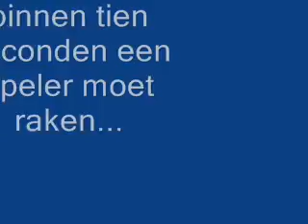Innemen, rijden, tegen de vlakte gaan, goal...rolstoelrugby.wmv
Uitleg over innemen, give & go, spinning: onderdelen van rolstoelrugby. Met mooie beelden van de competitiewedstrijd Scorpions A - Scorpions B, in Nijkerk, 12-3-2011. Ook een spectalulaire val is te zien.